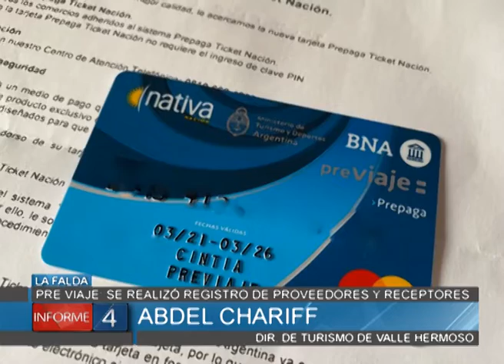PRE VIAJE: VALLE HERMOSO REALIZÓ REGISTRO DE PROVEEDORES Y RECEPTORES